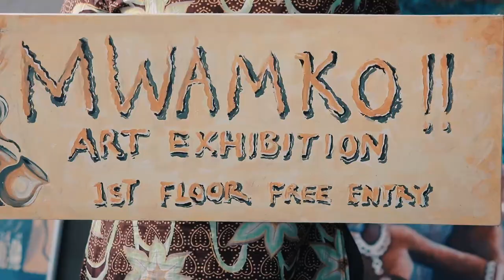Art Gallery Documentary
Short documentary done at The WaterFront Mall Karen, Nairobi. It focuses on Kenya National Visual Artists Association (KeNVAA) which is an umbrella body that covers all artists in Kenya.

Facebook Page: Mwamko, the African Rebirth

4. Battle Ship by notty p